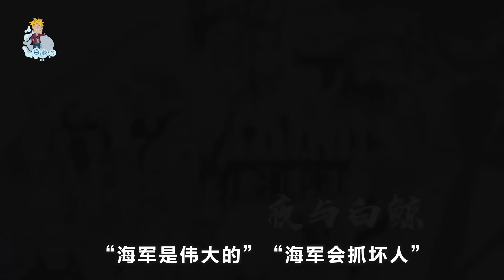【卡普人物誌】拳打羅傑路飛兩代海賊王，傳奇海兵再出發！踏破蜂巢俘蒂奇，英雄不老心猶在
圖片來源說明：
視頻內容及封面使用的圖片素材來自於網絡搜集，素材不作為商業用途，版權歸屬於原創作者，僅供交流學習，部分圖片來源無法考證，如有問題請務必直接與我聯系！